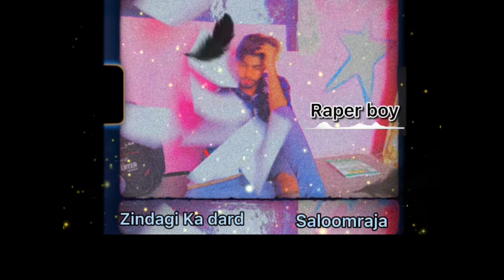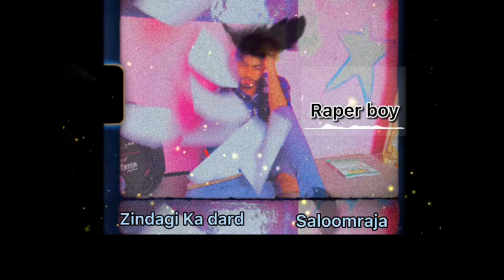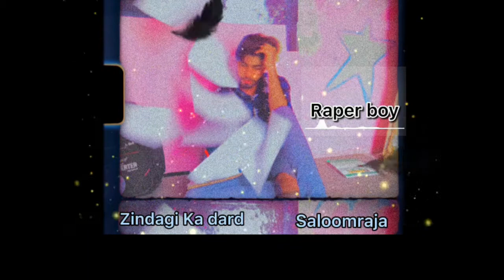ZINDAGI KA DARD ZINDAGI KA dard new rap 2021 [offical audio] by saloomraja/ raperboy /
plz support me. This song related your painfull life.
sometime just u feeling alone, enjoy the song
facebook name [saloomraja
TIKTOK ID SALOOMRAJA71`